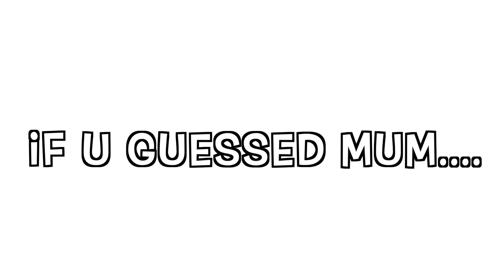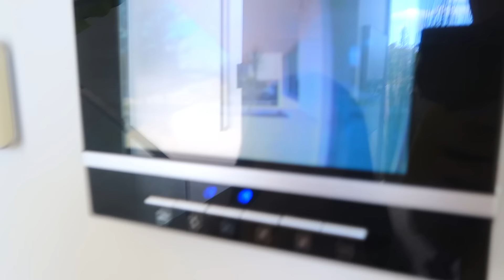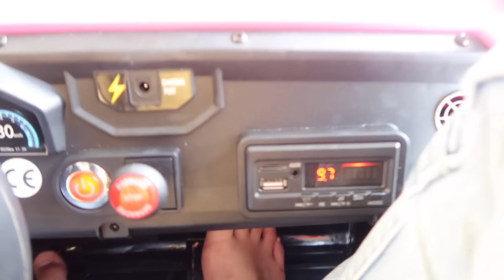HOME ALONE WITHOUT OUR PARENTS! **NO RULES** | The EMPIRE Family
Empire Family shorts
Family @empire.family.official
Prezley @prezley.lea.official
Charli @miss_charli_official
Beck @beck.lea.official